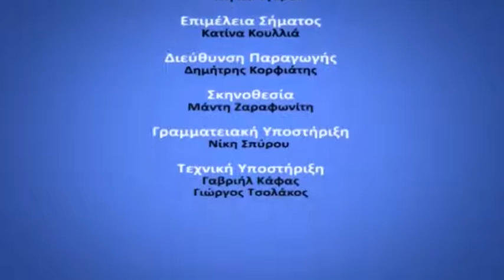14 11 2017 D KATHE MERA MIA ALLI MERA